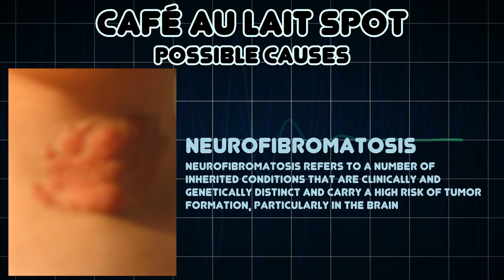Café au lait spot (Medical Symptom)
Possible causes of Café au lait spot (Medical Symptom)

Café au lait spots or café au lait macules are pigmented birthmarks